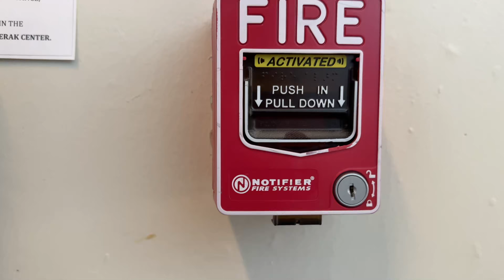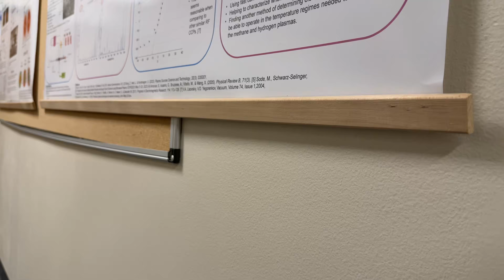2025 Engineering Fire Alarm Test 2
Fire Alarm Test 158

This is a rather strange system that has been retrofitted and added onto many times over the years. It was at one point a simplex system but now has been completely redone with ceiling mount LED wheelock AVS.

System Specs:
Panel: NFS2-640 with DVC
Signals: Wheelock LED Speaker Strobes
Pulls: Notifier NBG-12LX
Smokes: Notifier FSP-851
Heats: Notifier FST-851